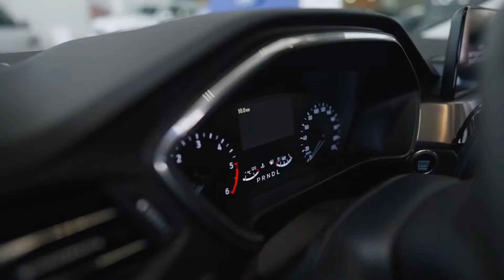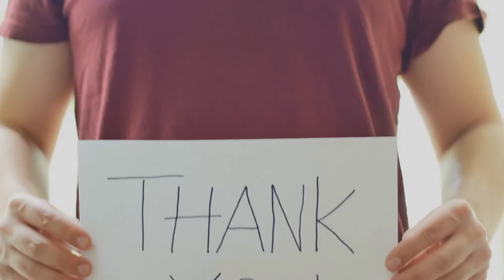2022 Mercedes Maybach S650 GUARD - V12 Full Review Interior Exterior Security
Similar technology to the new S Class. Different types of models: S350d S400d S400 S500 S63 S65 AMG S560 MAYBACH

I drive a C Class with amg package. C200 petrol. Same 2 liter as the C250 and C300. GoPro Hero 4 with Mercedes Benz C200 drive. City of Rotterdam. Point of view POV driving Mercedes AMG package.

Coming up: GLE (Coupé) Class, CLS, S-Class 2018, GLS, GT-S,  New Road trips and holiday specials

Current camera: SONY FDR
Mercedes models (Mercedes A, B, C, E, ML, M, GLB, GLE, GLC, GLS, GLA, CLS, CLA, CLC, GLS, S, AMG GT and so on)

Update: E Class 2021 coming soon!

Check out the new Mercedes C coupe 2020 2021

Options on my Mercedes:
- Panoramic Sunroof
- AIRMATIC Suspension
- Memory seats
- Thermotronic airco
- Airbalance Parfume